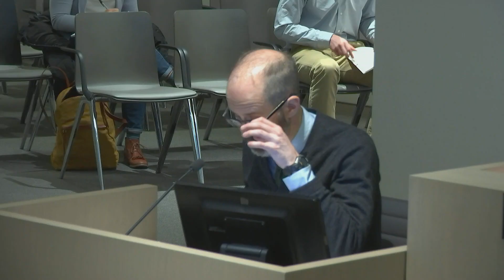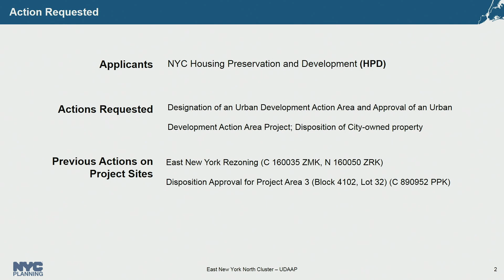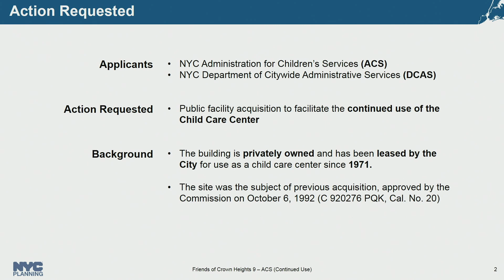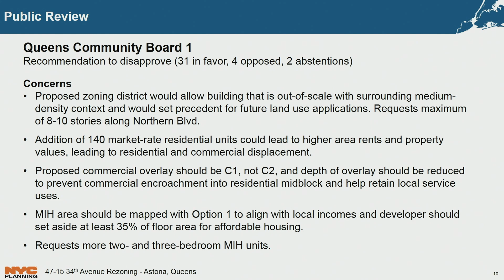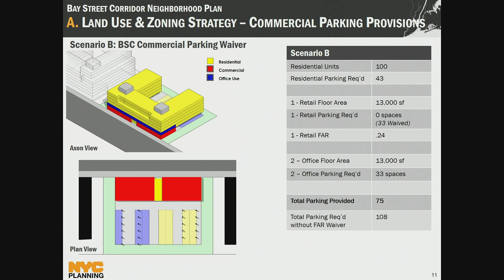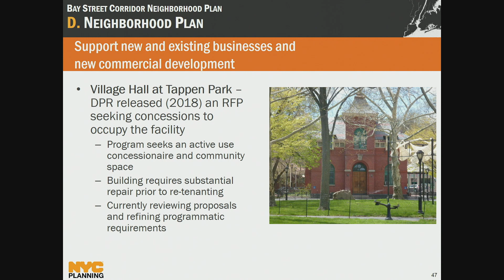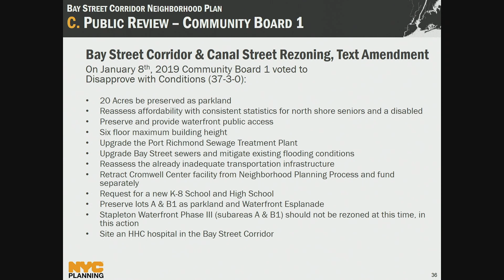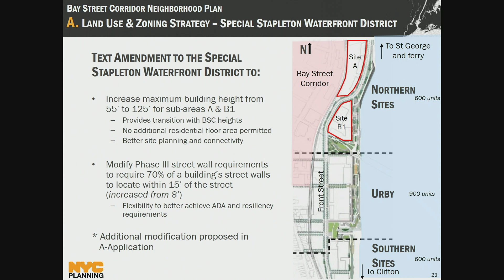February 25th, 2019: City Planning Commission Review Session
• City Planning Commission (CPC) Public Meetings are open to the public and typically begin at 10:00am on Wednesdays, following a Monday CPC Review Session. The CPC Public Meetings are held at 120 Broadway, Hearing Room, New York, NY 10271. The CPC Public Meetings are comprised of: